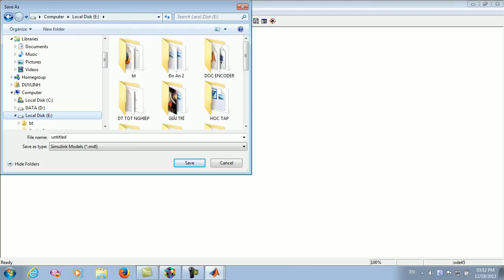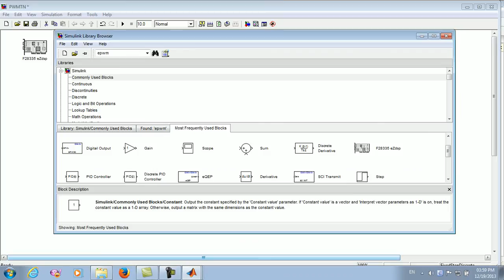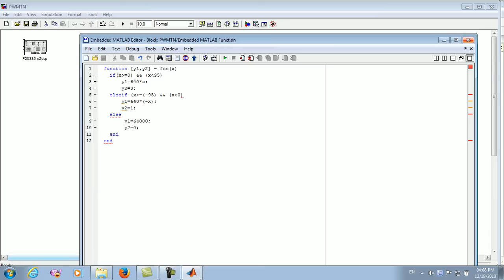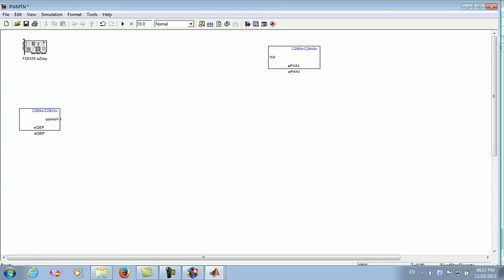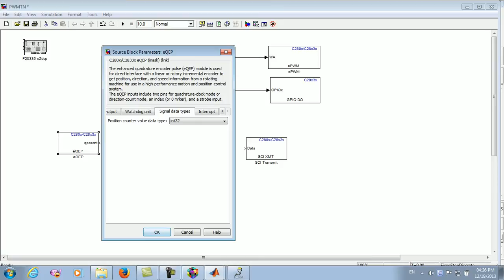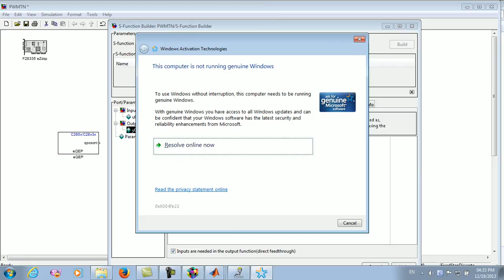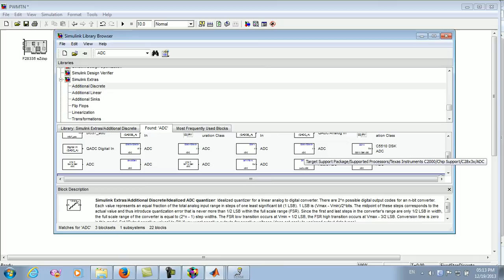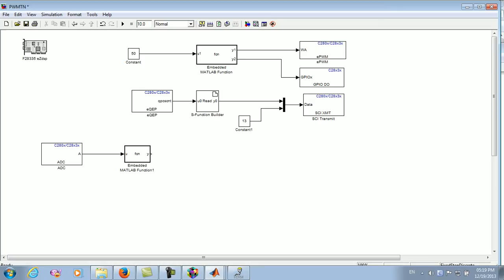clip hướng dẫn bốc khối trong DSP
hỗ trợ các khối PWM, ADC, eQEP, SCI,.